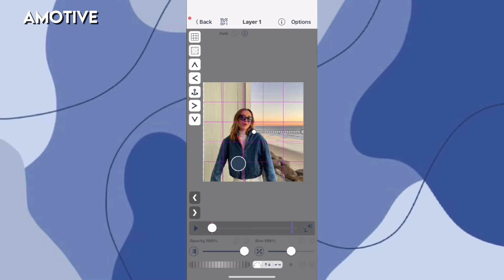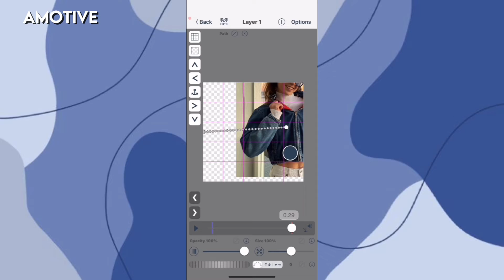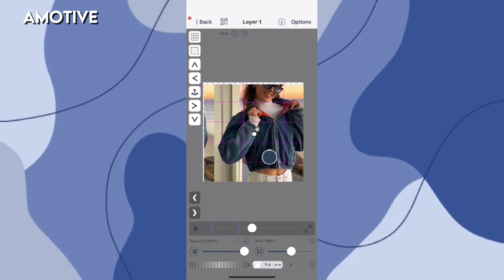3 slides tutorial! (video star)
open me

₊˚ .「 ७ ₊˚ .‧₊ ७」₊˚ .

 song in the video isn’t mine !

₊˚ .「 ७ ₊˚ .‧₊ ७」₊˚ .